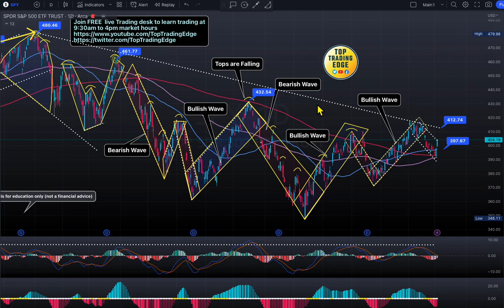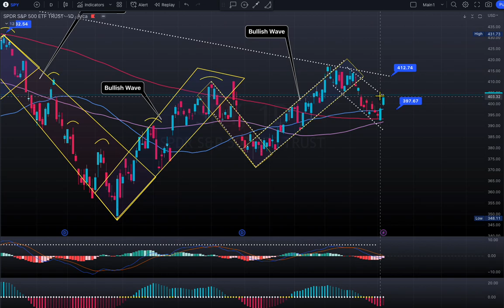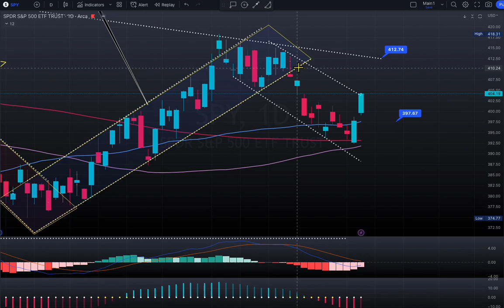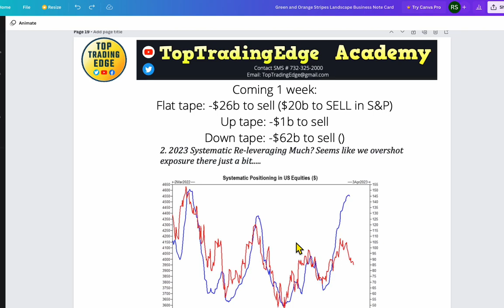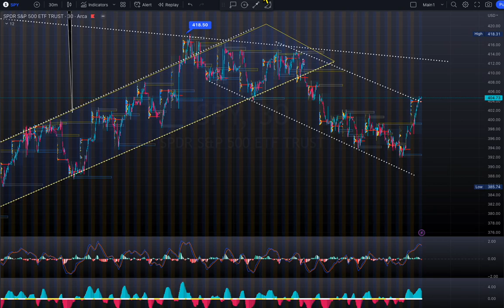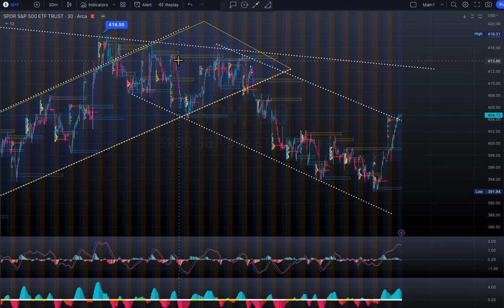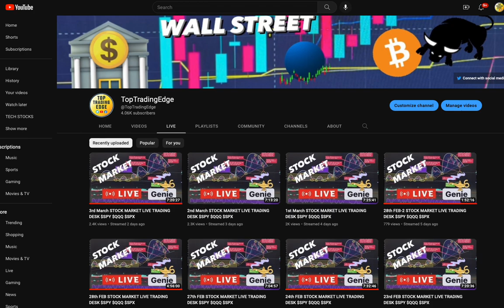5th March EVERYDAY MARKET UPDATE $SPY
$SPY Everyday StockMarket update as fresh new week starting market setting up fresh new bull trap to watch out as next two weeks major event ahead and 17th March quad witch month end Op-Ex expiry. $spx $qqq $tsla $meta $coin $dxy $btc